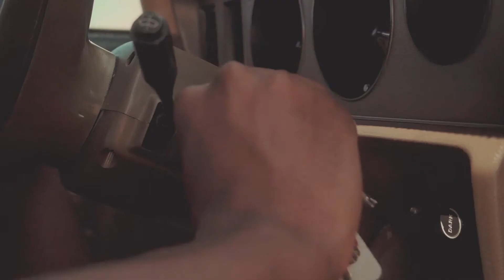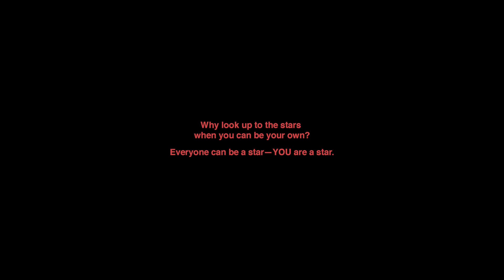Beyond the Riverbank (2021) A Film by Gabriel Nava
A play on the brand statement:
"Why look up to the stars when you you can be your own? Everyone can be a star—YOU are a star."

Beyond the Riverbank, 2021
A film by Gabriel Nava
For Straya ss21 Collection

Starring

Jay P
Morgan Ashley
Frankie Ponce
Briana Lackey

Director: Gabriel Nava
Cinematographer: Cristian Castillo
Music and Sound: Emma Yasmine
Stylist: Gabriel Nava
Editors: Cristian Castillo & Gabriel Nava
Craft Services: Jimena Venegas
Car: Miguel

Special thanks to Miguel, the owner of the 1979 Corolla, for letting us play around with his beloved car.

T-Shirts from Straya ss21 collection.